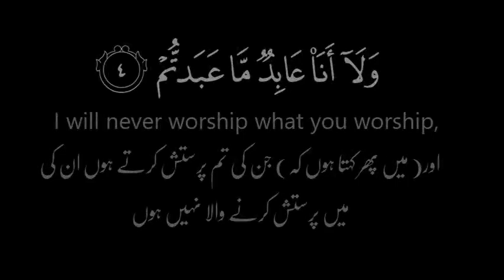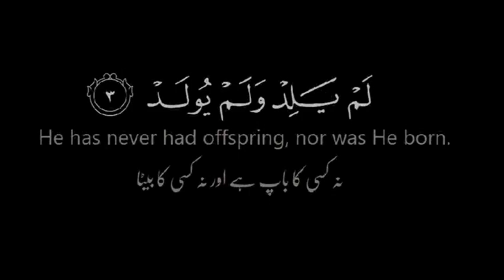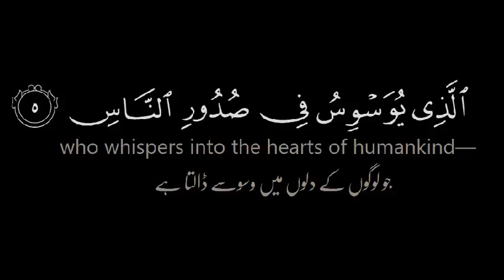4 QULS (چار قل) Al-Kafiroon Al-Ikhlas ,Al-Falaq ,Al-Naas | Quran Recitation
Chapter 109 – Surah Al-Kafiroun ( The Unbeliever )

قُلْ يَا أَيُّهَا الْكَافِرُونَ – 109:1

لَا أَعْبُدُ مَا تَعْبُدُونَ – 109:2

وَلَا أَنتُمْ عَابِدُونَ مَا أَعْبُدُ – 109:3

وَلَا أَنَا عَابِدٌ مَّا عَبَدتُّمْ – 109:4

وَلَا أَنتُمْ عَابِدُونَ مَا أَعْبُدُ – 109:5

لَكُمْ دِينُكُمْ وَلِيَ دِينِ – 109:6

Chapter 112 – Surat Al-Ikhlas ( The Purity )

قُلْ هُوَ اللَّهُ أَحَدٌ – 112:1

اللَّهُ الصَّمَدُ – 112:2

لَمْ يَلِدْ وَلَمْ يُولَدْ – 112:3

وَلَمْ يَكُن لَّهُ كُفُوًا أَحَدٌ – 112:4

Chapter 113 – Surah Al-Falaq ( Dawn )

قُلْ أَعُوذُ بِرَبِّ الْفَلَقِ – 113:1

مِن شَرِّ مَا خَلَقَ – 113:2

وَمِن شَرِّ غَاسِقٍ إِذَا وَقَبَ – 113:3

وَمِن شَرِّ النَّفَّاثَاتِ فِي الْعُقَدِ – 113:4

وَمِن شَرِّ حَاسِدٍ إِذَا حَسَدَ – 113:5

Chapter 114 – Surah An-Nas ( Mankind )

قُلْ أَعُوذُ بِرَبِّ النَّاسِ – 114:1

مَلِكِ النَّاسِ – 114:2

إِلَٰهِ النَّاسِ – 114:3

مِن شَرِّ الْوَسْوَاسِ الْخَنَّاسِ – 114:4

الَّذِي يُوَسْوِسُ فِي صُدُورِ النَّاسِ – 114:5

مِنَ الْجِنَّةِ وَالنَّاسِ – 114:6